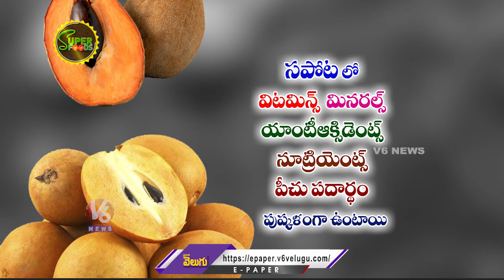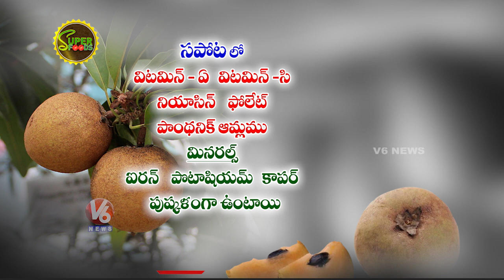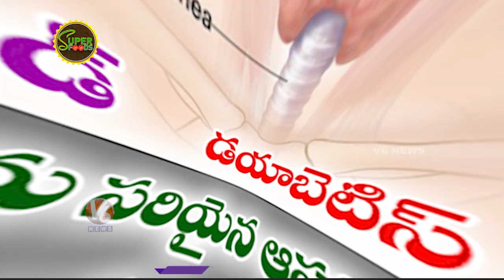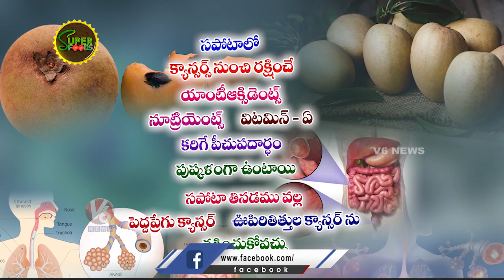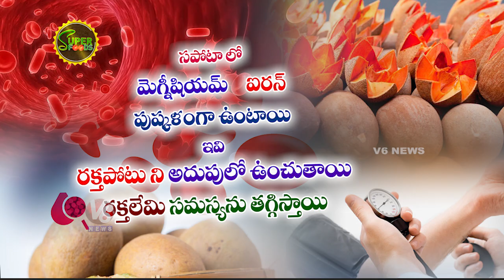Health Benefits Of Sapota (Chikoo) | Super Foods | V6 News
Watch Today's Super Foods About Health Benefits Of Sapota (Chikoo).